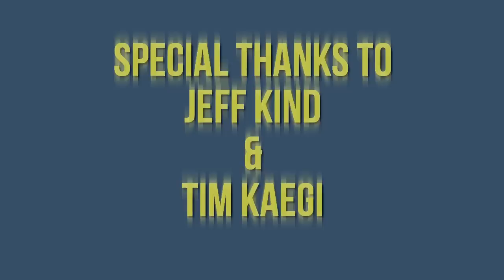Derrick Walton Jr Italy Rewind